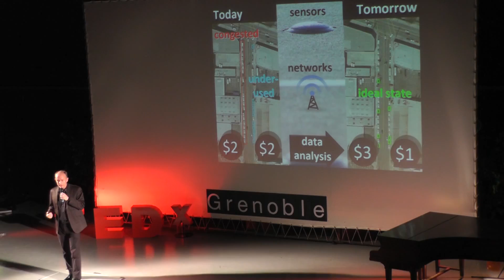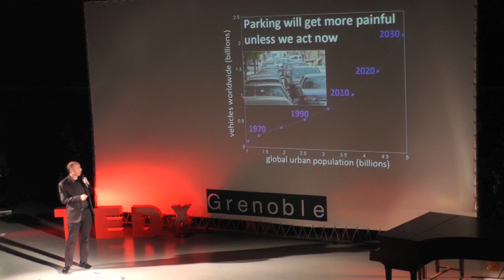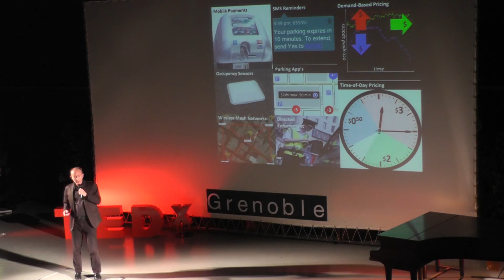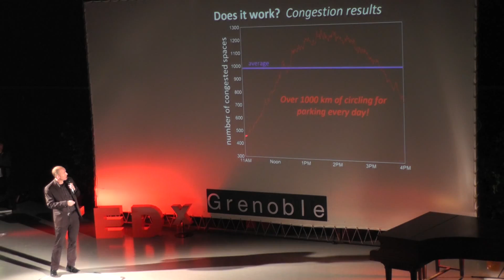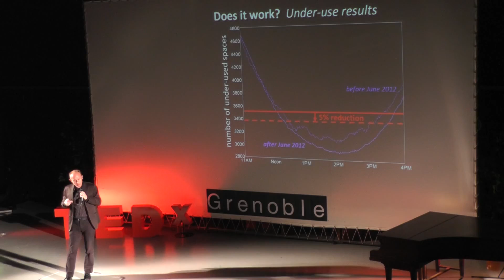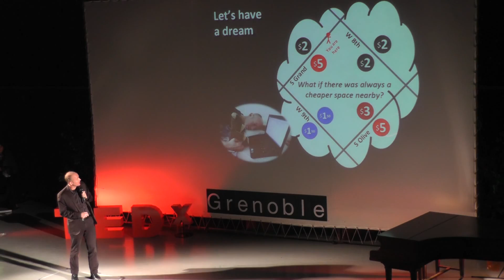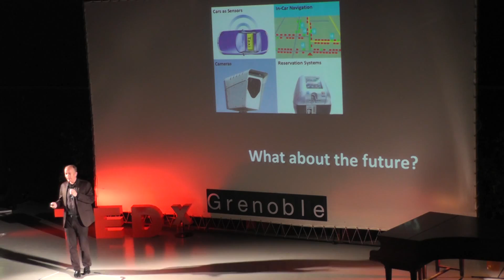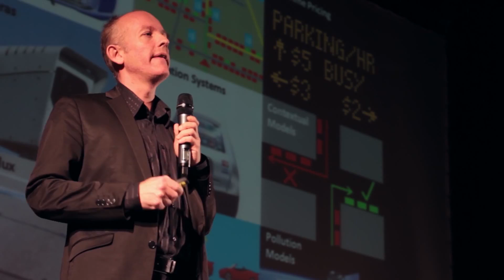An easy road to painless parking: Christopher Dance at TEDxGrenoble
After leaving Cambridge University with a BA in Physics and Theoretical Physics and a PhD Information Engineering, Chris joined Xerox research in the late 90's to pursue leading edge research in imaging. He developed one of the first mobile camera imaging applications for documents as well as a model for categorizing images, which has subsequently been of major importance in computer vision research and has found applications as diverse as automatic image enhancement, document recognition, advertising and security. Chris is currently pursuing his passion for coupling machine learning with stochastic optimization and game theoretic methods to make public and personal transportation a better experience.